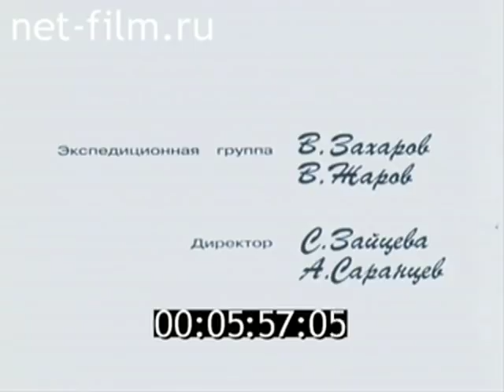К Верхнему миру. Алтай. Ретрофильм. 1992 год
Фильм рассказывает о жизни маленького алтайского поселка в Кош-Агачском районе. В фильме показаны эпизоды: старинного свадебного и поминального обрядов, камлания шамана. Режиссер: Новикова А. Сценарий: Новикова А.; Борисенко И. Оператор: Борисенко И. Студия Центрнаучфильм (ЦНФ) 1992 г.